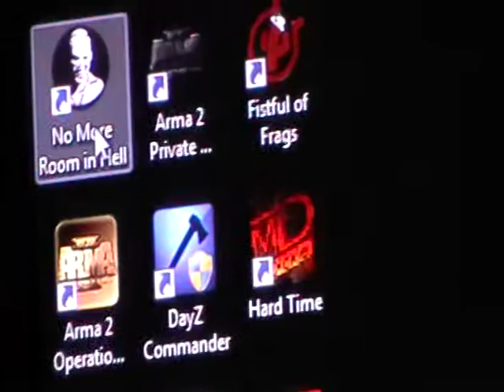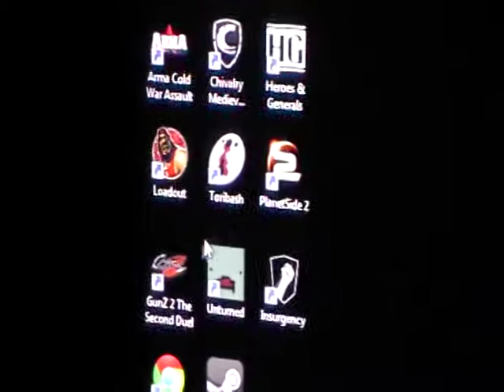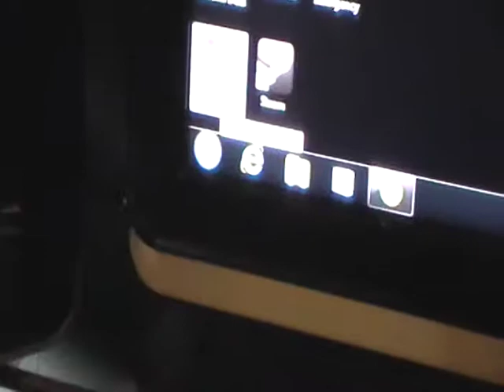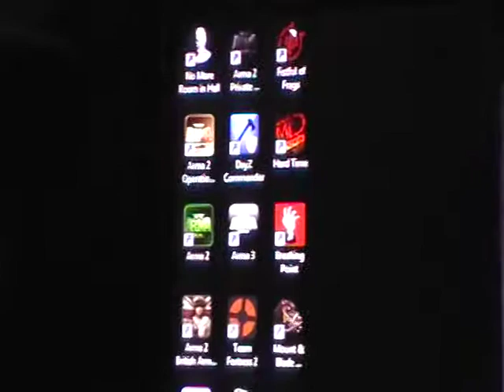first computer video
hey guys johnnydongle here just bringing you guys my first video on my computer and i want you to tell me what game i should record and upload next don't forget to comment like and subscribe for more videos.